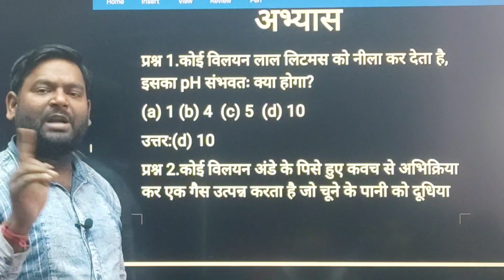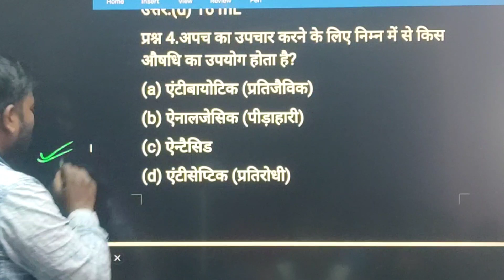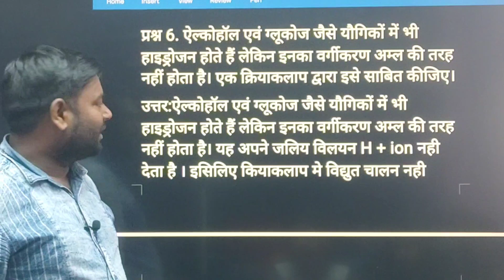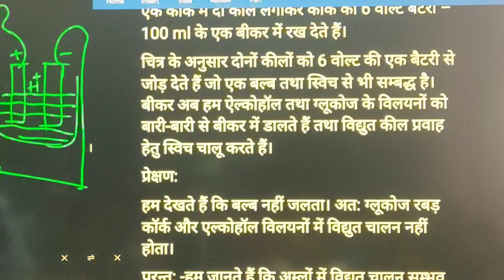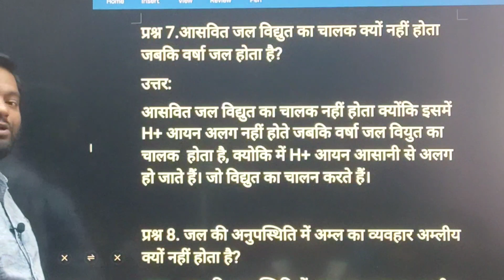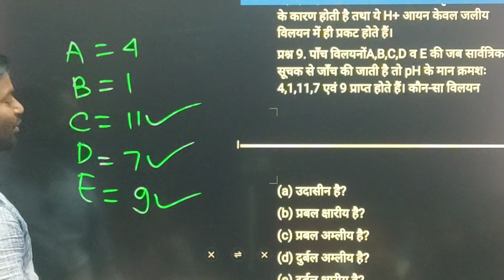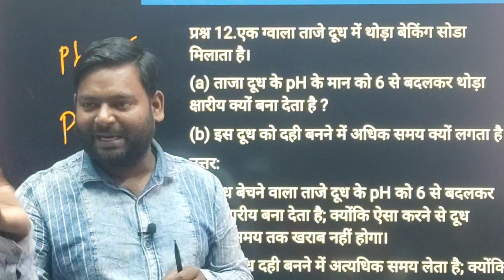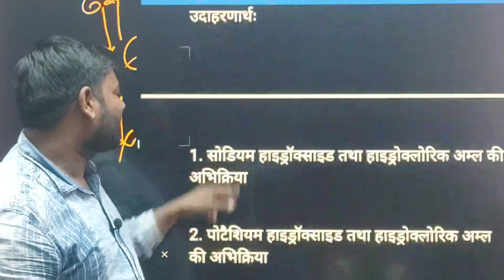10th vigyan aamal chharak evam lavan अम्ल क्षारक एवं लवण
10th vigyan aamal chharak evam lavan अम्ल क्षारक एवं लवण